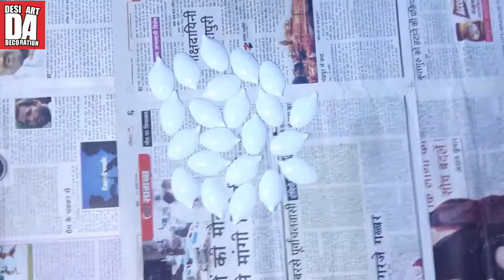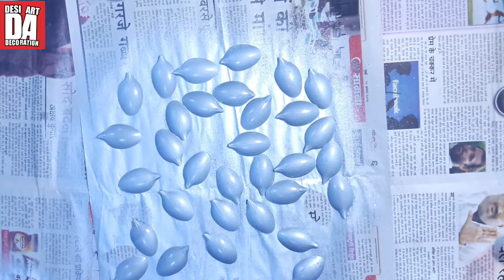Mirror and Spoon Craft Idea | DIY Home Decor | Reuse Idea | Best Out of Waste With spoon & Mirror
Best Out of Waste Plastic Spoon Craft ideas,
spoon decoration ideas ,
plastic spoon decoration ideas,
diy wall decor with mirrors,
diy wall decoration ideas
wall decoration ideas with mirrors,
creative wall decorating ideas,
room decoration ideas,
how decorate room,
best out of waste
spoon decoration ideas
plastic spoon craft ideas
plastic spoon craft,
Best Out of Waste With spoon & Mirror,

ABOUT DESI ART:
Desi Art is a channel where you can find all types of art and decorations ideas, craft ideas, surprise ideas, room decor, home decor, Diy Decor and much more. we upload 2 videos every week. so please subscribe Our channel for more Videos.